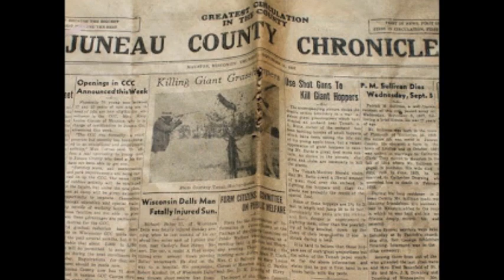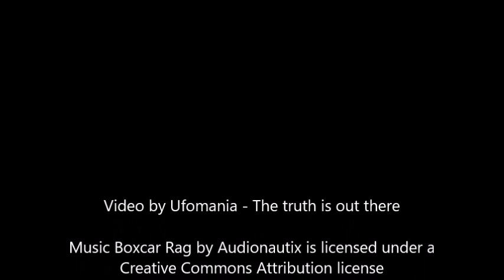1937 headline on the Monitor-Herald: "Giant Grasshoppers Invade Butts Orchard East of City."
On Sept. 9, 1937, the following headline appeared on the front page of the Tomah (Wis.) Monitor-Herald: "Giant Grasshoppers Invade Butts Orchard East of City." The accompanying story gave details of the invasion. Apparently, after eating some special plant food that farmer A. L. Butts had sowed on his apple orchard, the grasshoppers grew to an astounding 3 ft. in length—large enough to snap off tree limbs as they leaped about the orchard.